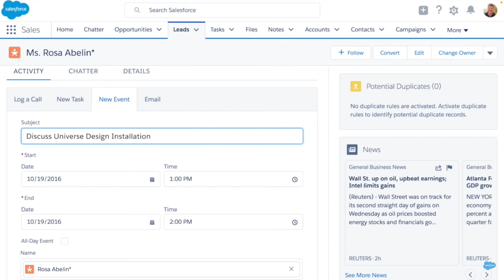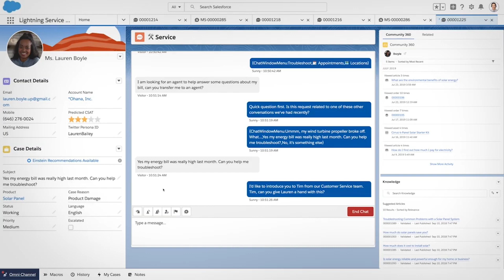Caso de Éxito: Polpaico BSA | Salesforce LATAM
Polpaico BSA es una reconocida empresa en Chile con más de 70 años en el rubro de la producción y comercialización de cementos y cales.

Con el objetivo de innovar y marcar la diferencia dentro de esta industria, la compañía decidió optar por las soluciones de Salesforce, particularmente Sales Cloud y Service Cloud, logrando así instaurar procesos novedosos, ágiles y fluidos de comunicación digital con los clientes.

Conoce el testimonio de Iber López, Gerente de Tecnología en Polpaico BSA, sobre su desarrollo digital en la industria de manufactura.